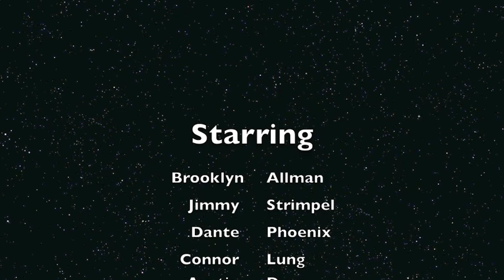Picture Me Broken (Part 5)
Part 5 of 8- Picture Me Broken's Stickam that was recorded on June 8, 2011